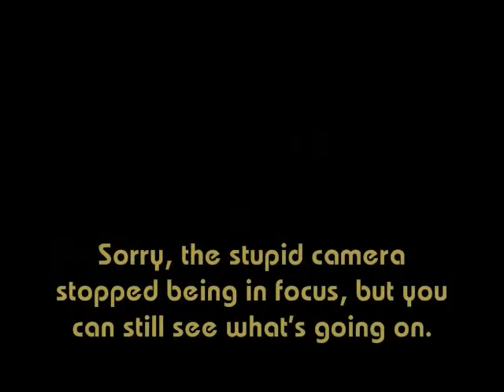Batman: Arkham Asylum (Nocturnal Hunter Challenge)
I pointed my old crappy digital camera at my monitor back in 2011, since I didn't have a better way to record, so some of the screen got cut off. I recorded myself playing it multiple times to show how the Nocturnal Hunter Challenge can be finished in less than a minute, even if things don't go perfectly. I loved to grab as many bad guys as I could with the Ultra Batclaw.